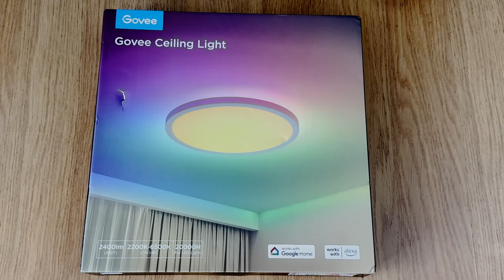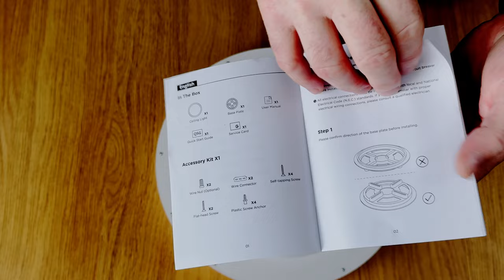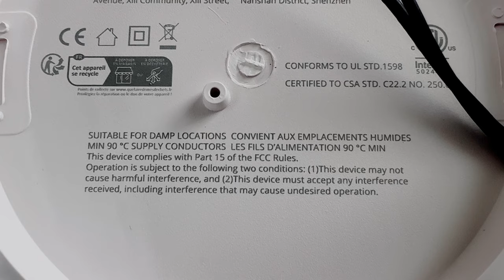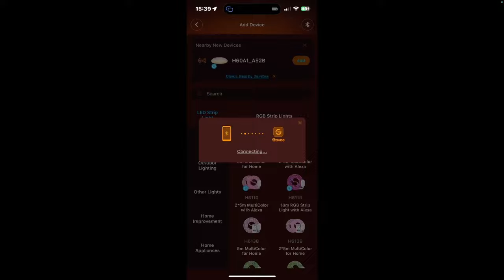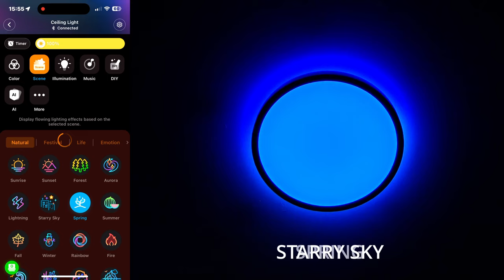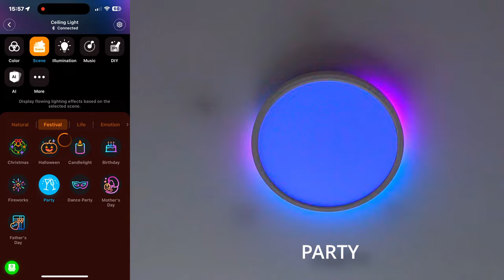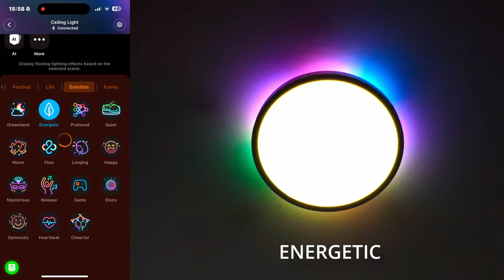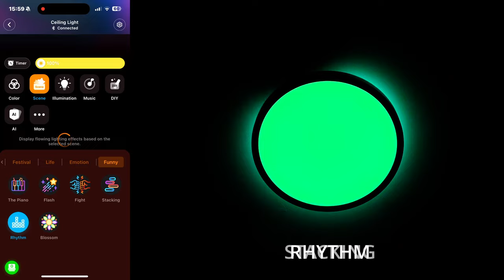Govee H60A1 Ceiling Light Unboxing & Installation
The Govee Ceiling Light H60A1Unboxing, installation and quick colour examples.

The new Govee ceiling light just arrived and I decided to see about installing it and find out if it's easy to do and if there is anything the average user should know!

If you have any questions, please drop me a message and I'll get back to you!

If you want to keep me warm, coffee is always appreciated!

00:08 - Damage to the Packaging
00:15 - Check Security Tabs
00:21 - Opening the Cardboard Box
00:41 - Removing Items From Plastic
03:32 - Removing the old light
03:34 - Old Lights
06:32 - Scenes
06:37 - Natural/Sunrise
06:41 - Natural/Sunset
06:49 - Natural/Forest
06:57 - Scenes/Aurora
07:11 - Scenes/Lightning
07:20 - Scenes/Starry Sky
07:26 - Scenes/Spring
07:31 - Scenes/Summer
07:35 - Scenes/Fall
07:41 - Scenes/Rainbow
07:48 - Scenes/Winter
07:52 - Scenes/Fire
07:57 - Scenes/Wave
08:02 - Festival
08:04 - Festival/Christmas
08:09 - Festival/Halloween
08:15 - Festival/Candlelight
08:19 - Festival/Birthday
08:30 - Festival/Fireworks
08:36 - Festival/Party
08:41 - Life
08:45 - LIfe/White Light
08:53 - Life/Romantic
09:00 - Life/Technology
09:05 - Life/Siren
09:11 - Life/Night
09:17 - Life/Sleep
09:24 - Life/Nightlight
09:29 - LIfe/Meditation
09:36 - Emotion
09:37 - Emotion/Dreamland
09:43 - Emotion/Energetic
09:50 - Emotion/Profound
09:56 - Emotion/Warm
10:02 - Funny
10:05 - Funny/The Piano
10:12 - Funny/Flash
10:20 - Funny/Fight
10:26 - Funny/Stacking
10:38 - Funny/Rythm